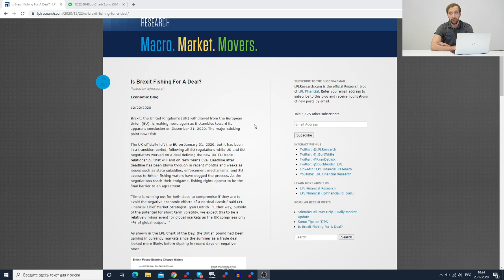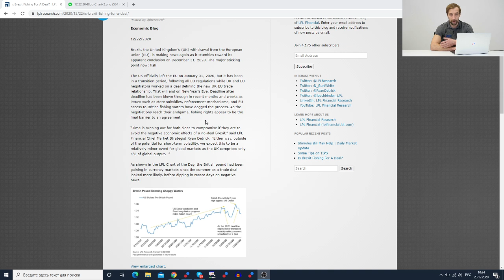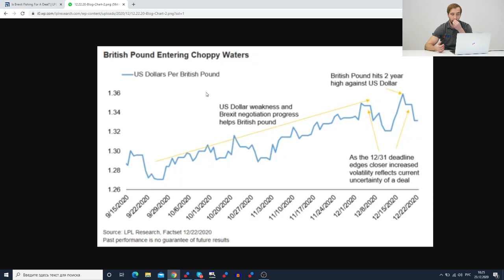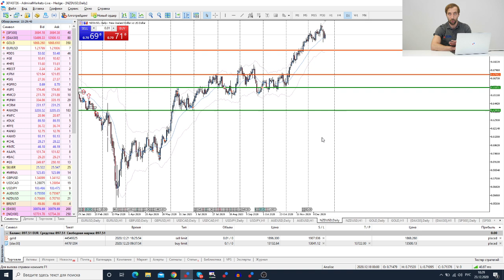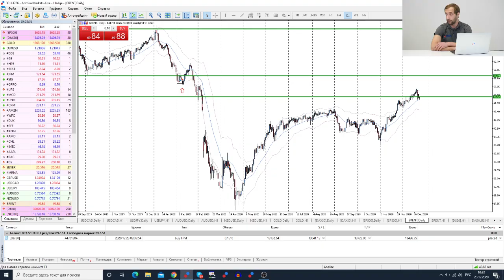Трейдеры: Исаков # 242 Brexit к нам приходит